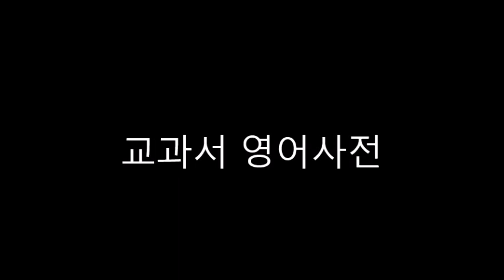교과서 영어사전 GEOMETRY 1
1. acute angle: 예각
1. An angle with measure between 0 and 90.

2. acute triangle: 예각삼각형
2. A triangle with three acute angles.

3. adjacent angles: 인접각
3. Two angles in a plane that have a common vertex and a common side but no common interior points.

4. adjacent arcs: 인접호(弧)
4. Arcs of a circle that have exactly one point in common.

5. alternate interior angles:  교차내각
5. Two nonadjacent interior angles on opposite sides of a transversal. Angles 1 and 2 are alternate interior angles.

6. altitude of a parallelogram: 평행사변형의 높이
6. Any segment perpendicular to the line containing a base from any point on the opposite side.

7. altitude of a solid: 입방체의 높이

8. altitude of a trapezoid: 사다리꼴의 높이
8. Any segment perpendicular to a line containing one base from a point on the opposite base.

9. altitude of a triangle: 삼각형의 높이
9. The perpendicular segment from a vertex to the line containging the opposite side. In the figure,  and  are altitudes.

10. angle: 각도
10. A figure formed by two rays that have the same endpoint. The two rays are called the sides of the angle. Their common endpoint is the vertex.

11. angle of depression: 내려본 부각 (俯角)
11. When a point B is viewed from a higher point A, as shown by the diagram below, ∠1 is the angle of depression.

12. angle of elevation: 고도각
12. When a point A is viewed from a lower point B, as shown by the diagram at the left below, ∠2 is the angle of elevation.

13. apothem: 정다각형의 중심에서 그 변까지의 수선 (垂線)
13. The (perpendicular) distance from the center of a regular polygon to a side.

14. auxiliary line: 보조선 補助線
14. A line (or ray or segment) added to a diagram to help in a proof.

15. axes: 축선 軸線
15. Usually, two perpendicular lines used to establish a coordinate system.

16. axiom: 공리 公理
16. A statement that is accepted without proof.

17. base of a parallelogram: 평행사변형의 밑변
17. Any side of a parallelogram can be considered its base. The term base may
refer to the line segment or its length.

18. biconditional: 가정 (假定)을 전제로 한 서술문
18. A statement that contains the words "if and only if."

19. bisector of an angle: 각의 2등분선
19. The ray that divides the angle into two congruent adjacent angles.

20. bisector of a segment: 호(弧)의 2등분선
20. A line, segment, ray, or plane that intersects the segment at its midpoint.

21. center of a regular polygon: 정다각형의 중심
21. The center of the circumscribed circle.

22. central angle of a circle: 원의 중심각
22. An angle with its vertex at the center of the circle.

23. central angle of a regular polygon: 정다각형의 중심각
23. An angle formed by two radii drawn to consecutive vertices.

24. chord: 현 弦
24. A segment whose endpoints lie on a circle.

25. circle: 원
25. The set of points in a plane that are a given distance from a given point in the plane. The given point is the center, and the given distance is the radius.

26. circumference of a circle: 원의 주위
26. The perimeter of a circle given by the limiting number approached by the perimeters of a sequence of regular inscribed polygons. For radius r, C＝2πr.

27. circumscribed circle: 外接 외접원
27. A circle is circumscribed about a polygon when each vertex of the polygon lies on the circle. The polygon is inscribed in the circle.

28. circumscribed polygon: 외접다각형
28. A polygon is circumscribed about a circle when each side of the polygon is tangent to the circle. The circle is inscribed in the polygon.

29. collinear points: 동일 직선 상에 있는 점들
29. Points all in one line.

30. common tangent: 공통접선
30. A line that is tangent to each of two coplanar circles. A common internal tangent intersects the segment joining the centers. A common external tangent does not intersect that segment.

31. complementary angles: 여각, 둘을 합치면 직각이 되는 각의 한쪽
31. Two angles whose measures have the sum 90.

32. composite (합성수) of mappings:
32. A transformation that combines two mappings. The composite of mappings S and T maps P to P" where T(P)＝P' and S(P')＝P". also called a product of mappings.

33. concentric circles: 동심원, 同心圓
33. Circles that line in the same plane and have the same center.

34. concentric sphere: 원, 구 따위가 중심을 공유하는 부분
34. Spheres that have the same center.

35. conclusion: 가정법적 결론
35. 참고:  if-then statement.

36. concurrent lines: 共點 공점선
36. Two or more lines that intersect in one point.

37. cone: 원추형
37. the diagrams illustrate a right cone and an oblique cone. Both have circular bases and a vertex V. In the right cone, h is the length of the altitude, l is the slant height, and r is the radius.

38. congruent angles: 합동각, 일치하는 각들
38. Angles that have equal measures.

39. congruent arcs: 합동호, 일치하는 호
39. Arcs, in the same circle or in congruent circles, that have equal measures.

40. congruent circles (or spheres): 합동하는 원들, 일치하는 원들
40. Circles (or spheres) that have congruent radii.